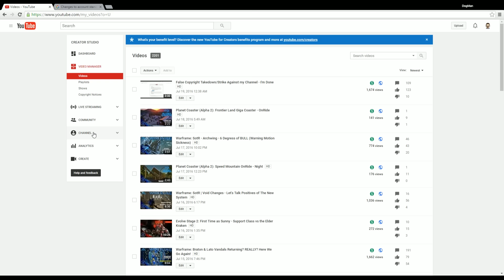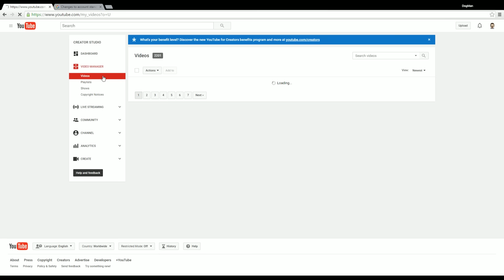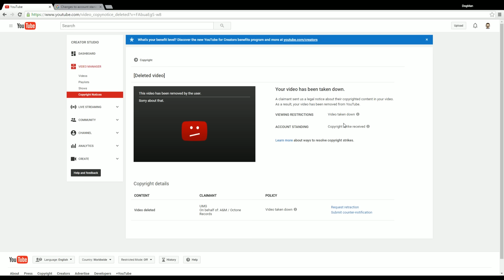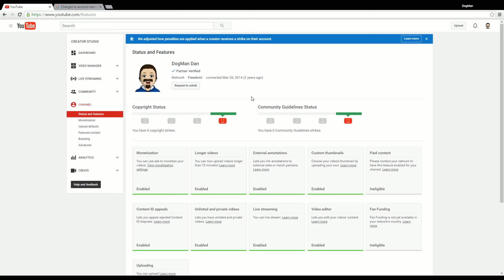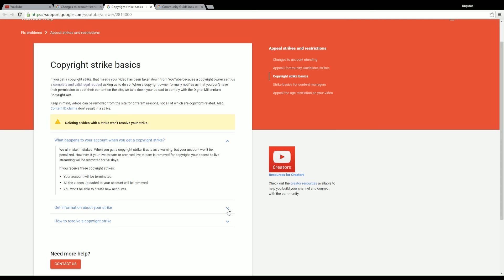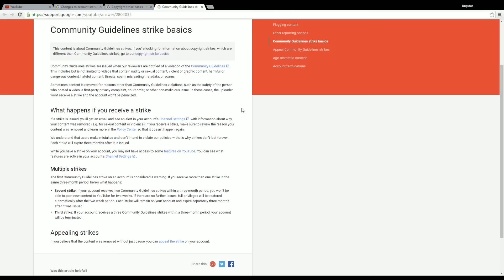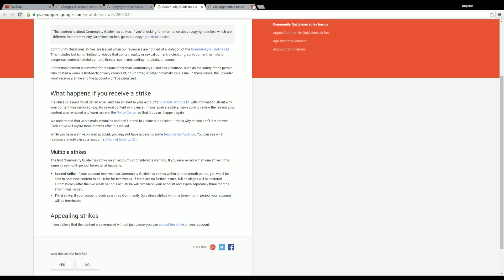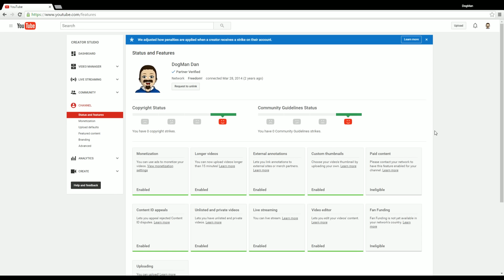Channel Status Update - Copyright Takedown Update